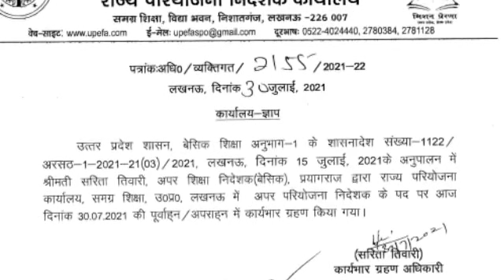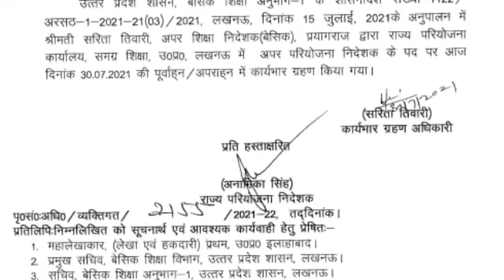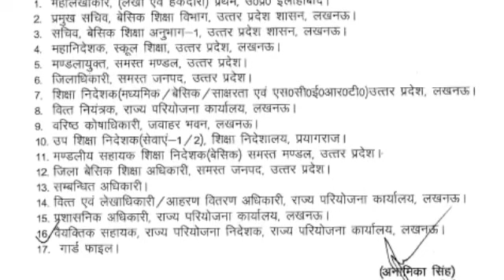श्रीमती सरिता तिवारी अपर शिक्षा निदेशक (बेसिक) की कार्यभार ग्रहण आख्या देखिए।